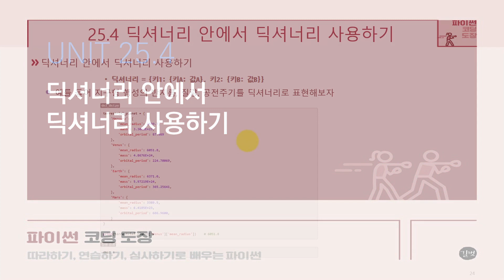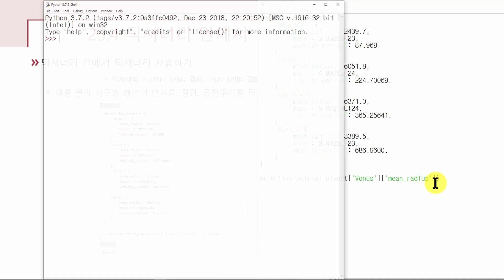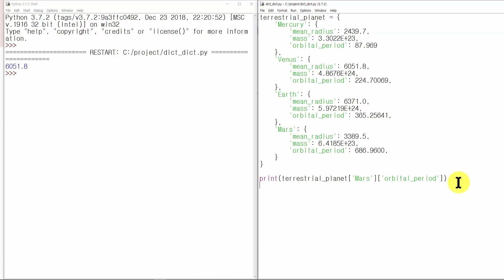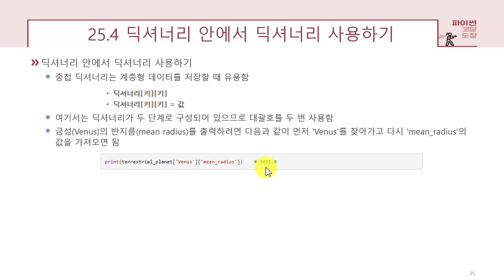[파이썬 강의] UNIT 25.4 딕셔너리 안에서 딕셔너리 사용하기